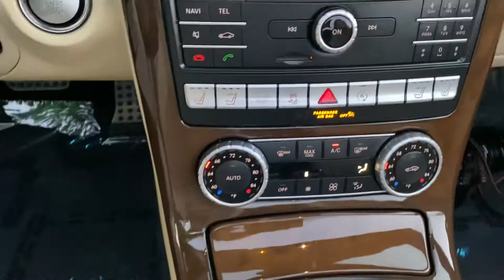2017 Mercedes-Benz SLC300 Roadster For Sale